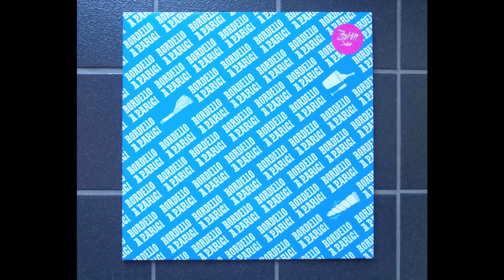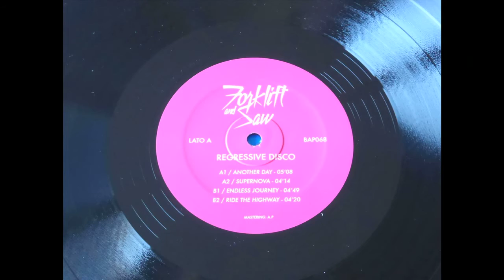Forklift And Saw -- Another Day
Forklift And Saw ‎– Regressive Disco
Bordello A Parigi ‎– BAP068
Vinyl, 12"
2016, Netherlands